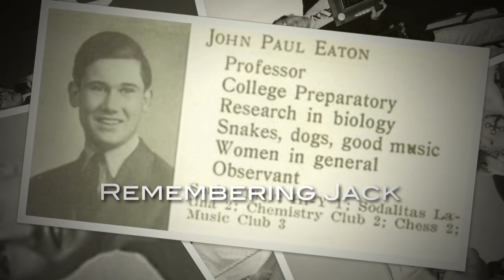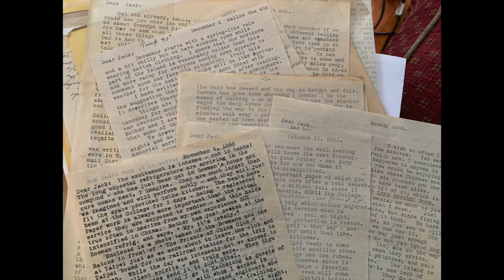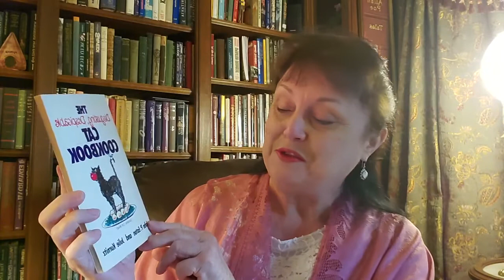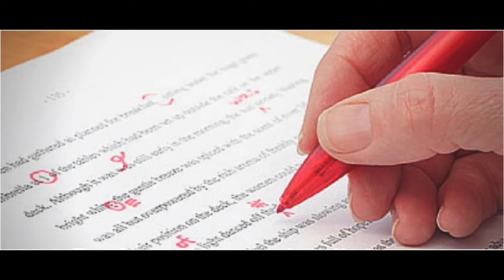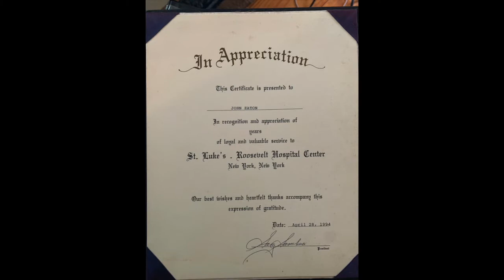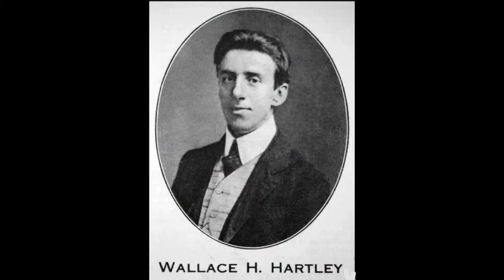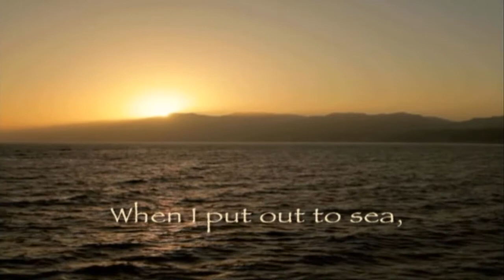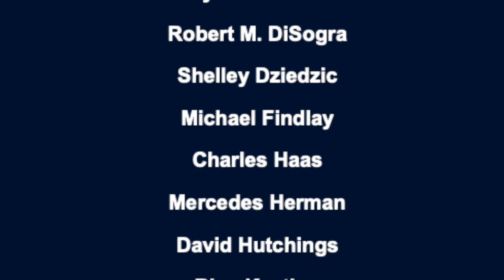A Life to Remember : John Paul Eaton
This is a tribute to the life of "Jack" John Paul Eaton, Titanic researcher, writer, historian and friend, presented by some of those who knew him best.